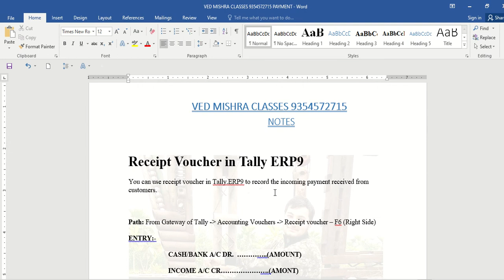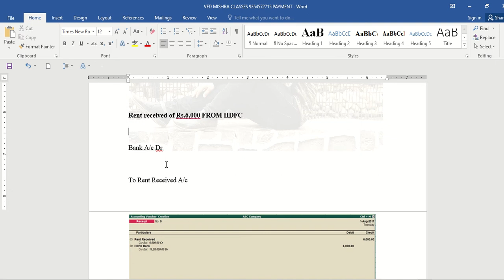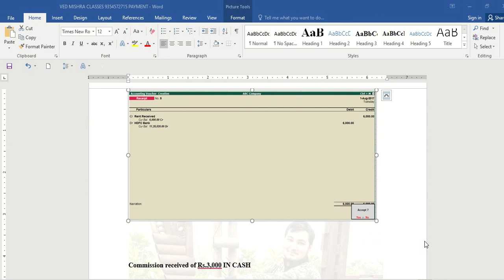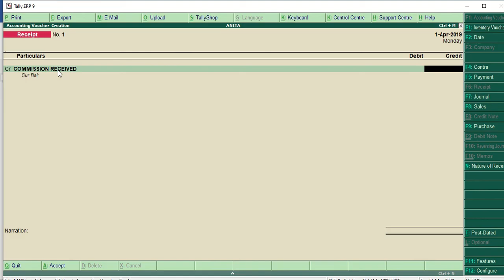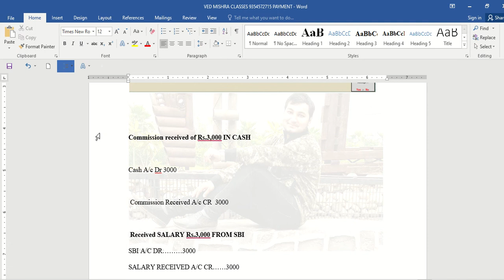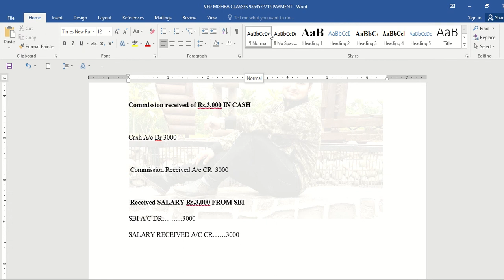VEDMISHRA RECEIPT VOUCHER(F6) IN TALLY BY VED MISHRA CLASSES.